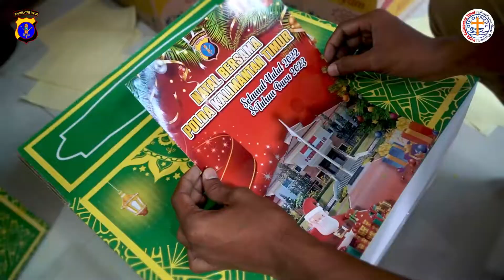Sambut Natal 2022, Oikumene Polda Kaltim Siap Distribusikan Ratusan Paket Sembako